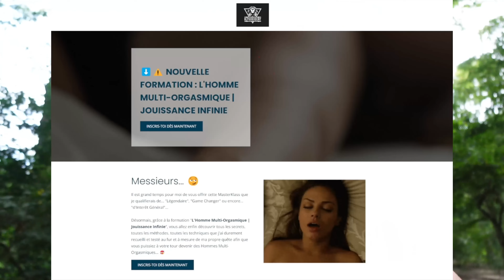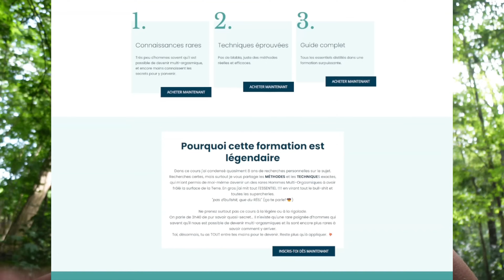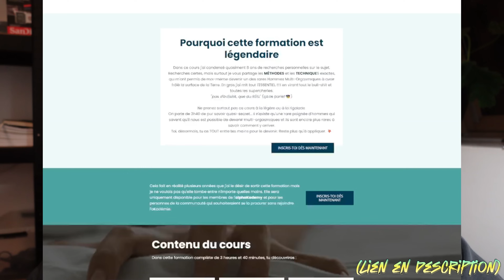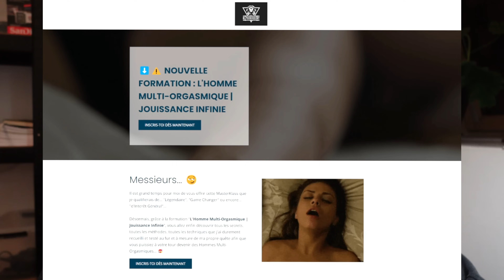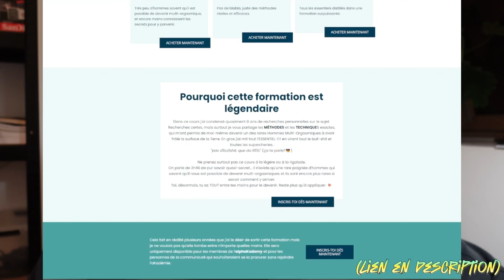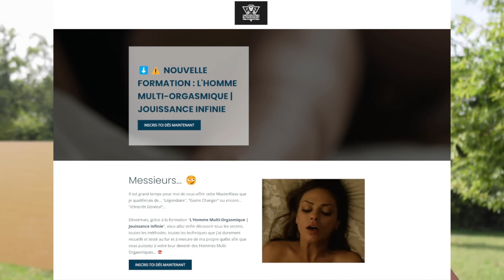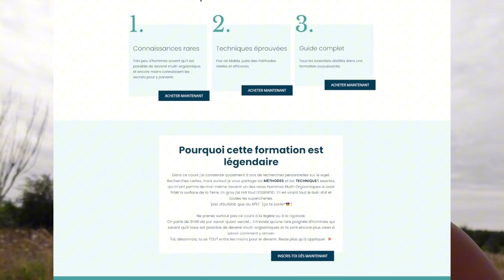Le MYTHE de l'ÉGALITÉ SEXUELLE HOMMES/FEMMES ENFIN EXPLOSÉ | fin du débat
🔽 MA FORMATION : DEVENIR UN HOMME MULTI-ORGASMIQUE 🔽

CODE : SEXBOMB (-30% | uniquement pour les 100 premiers)

🔽 REJOINS L'ALPHAKADEMY 🔽

Merci à tous pour votre temps et pour votre soutien !
PAS DE BULLSHIT, QUE DU RÉEL !

Killian SENSEI - Out.